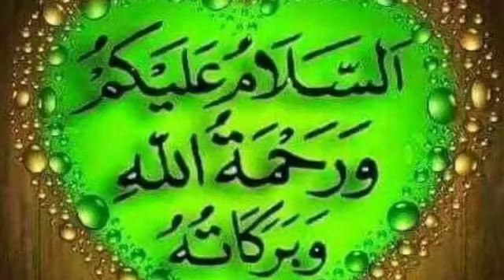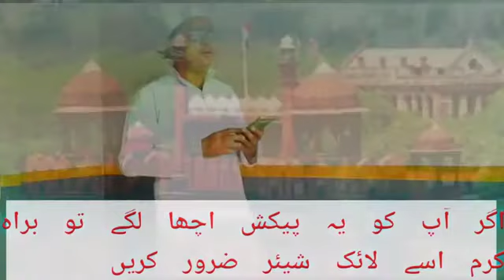Fuzail maroofi mauvi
Halat pe zabardast nazm